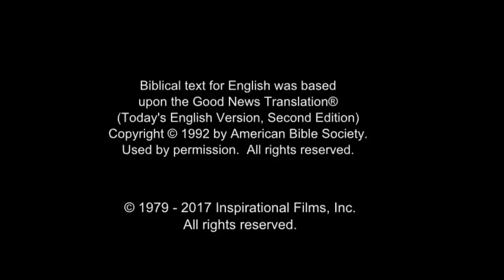Arabic, Modern Standard - Very Very Good News! رُومَـــا Romans 10 Verse 9 - Risen Jesus Saves!(14)